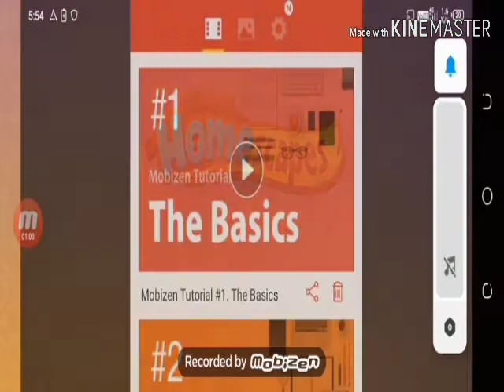Home scapes full gameplay||Malayalam||Cuduea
tapgameplay
ios
android
iphone
ipad
ipod
guide
help
trailer
teaser
review
game
video game
gameplay walkthrough
gameplay
walkthrough
playthrough
let's play
no commentary
Homescapes
Homescapes game
Homescapes ios
Homescapes android
Homescapes gameplay
Homescapes walkthrough